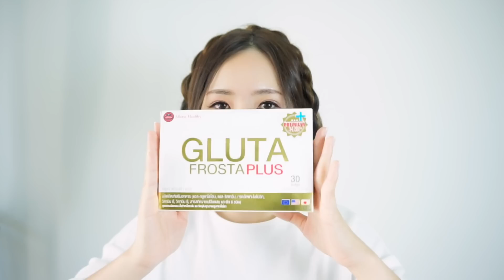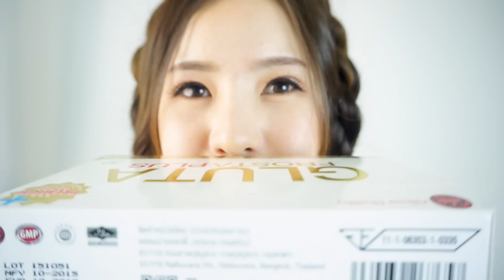[รีวิว] GlutaFrosta อาหารเสริมบำรุงผิว สิวหายด้วยนะ | mininuiizz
ถ้าใครสนใจเจ้ากลูต้าฟรอสต้าตัวนี้ ก็หาซื้อได้ง่ายมากที่ร้าน
Watson ,eveandboy, beteny ,lazada.com,konvy.com และตัวแทนจำหน่ายทั่วประเทศ หรือติดต่อโดยตรงได้ที่
LINE: @GlutaFrosta